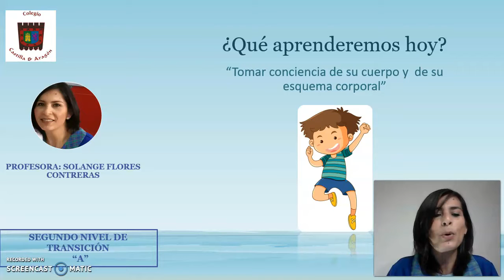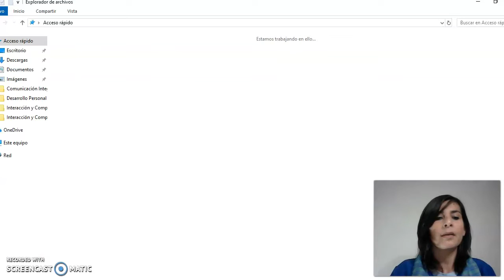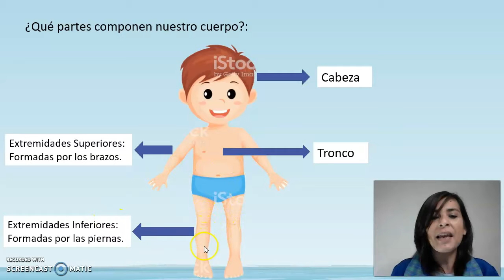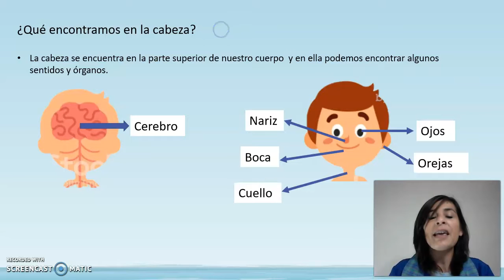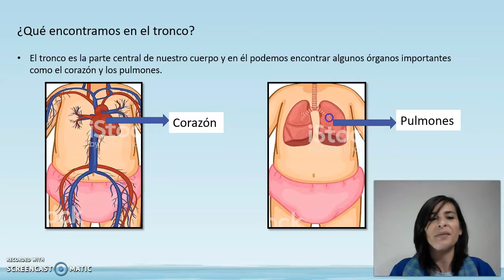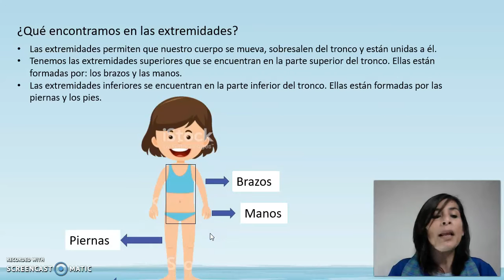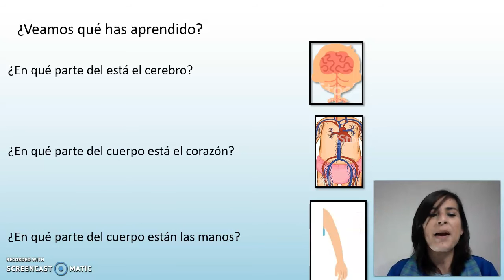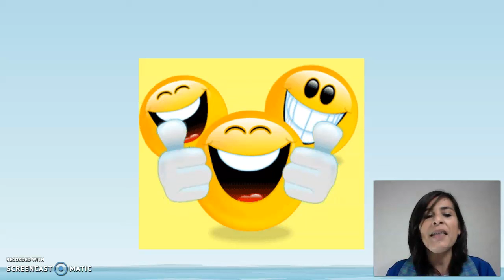Sesión 4 IINTA Partes del cuerpo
Estimados apoderados, ya se encuentra disponible el video para reforzar el reconocimiento de las partes del cuerpo, realizado para Segundo nivel de transición "A"